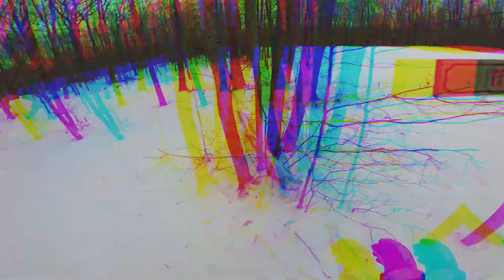Swain Resort Feb 2022